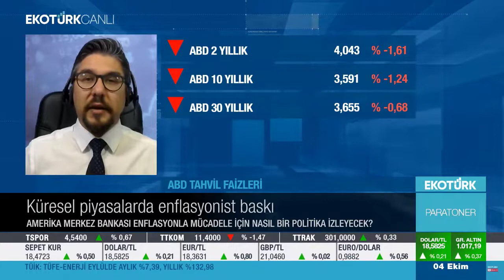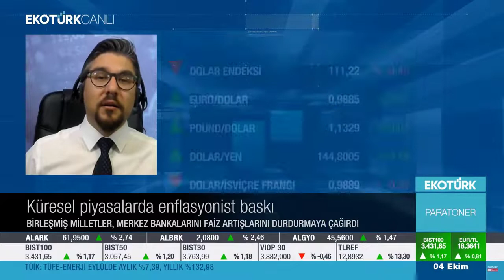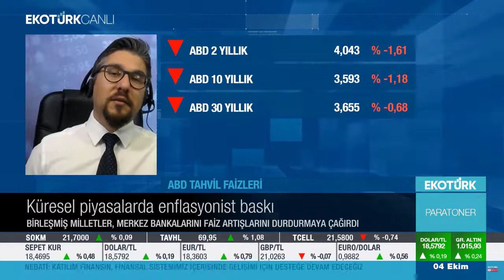04.10.2022 - Ekotürk TV - Paratoner - GCM Yatırım Araştırma Müdür Yardımcısı Kudret AYYILDIR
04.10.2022 - Ekotürk TV - Paratoner - GCM Yatırım Araştırma Müdür Yardımcısı Kudret AYYILDIR